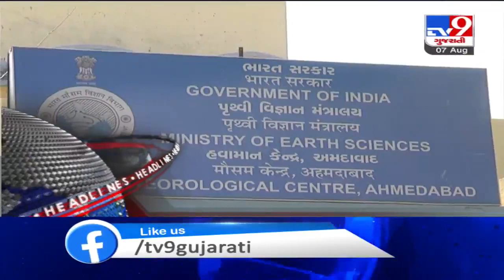TV9 Headlines @ 10 PM: 7/8/2020 | TV9News